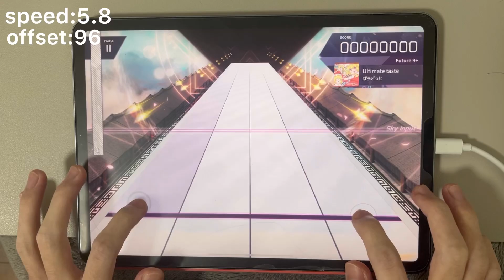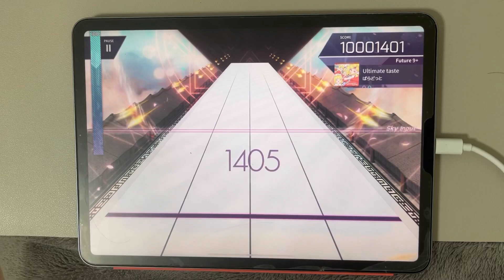【分身！変身！】Ultimate taste (Future) PURE MEMORY【Arcaea】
そっちがその気なら俺も増えてやるよ！！！

「プレイ担当HQQ！！！」

「録画担当HQQ！！！」

「編集担当HQQ！！」

「お菓子食べる担当HQQ！！！」
Player:HQQ＆HQQ＆HQQ＆HQQ

HQQのTwitter
適当なツイートや動画投稿時の共有等をします。